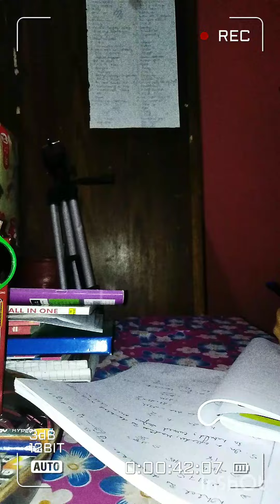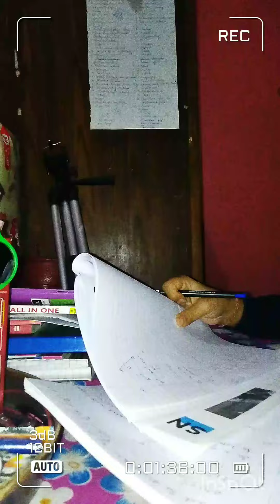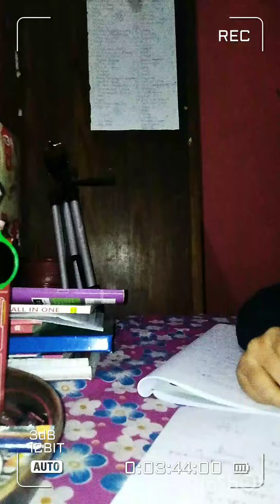late night study#govt.exam#study vlog#aspirants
Musician: Jeff Kaale